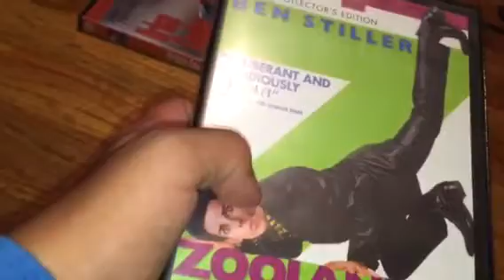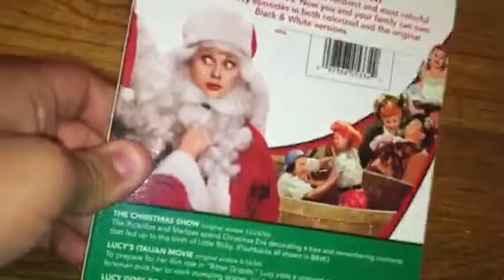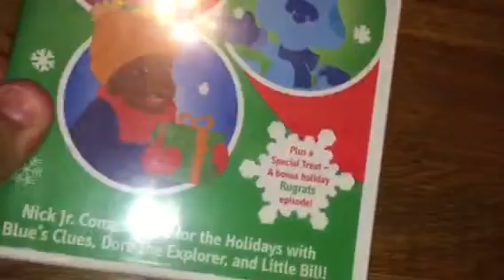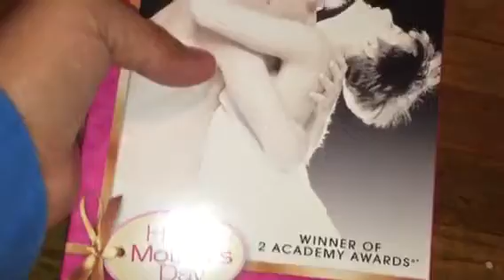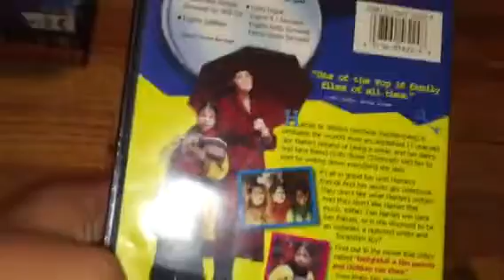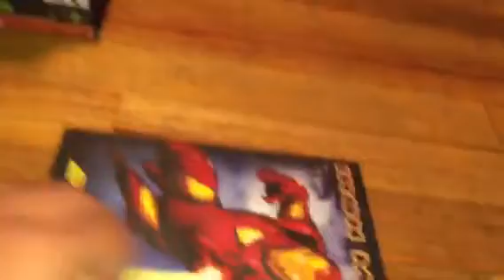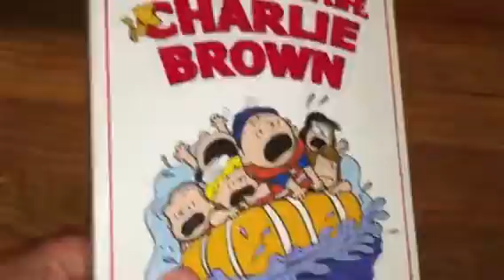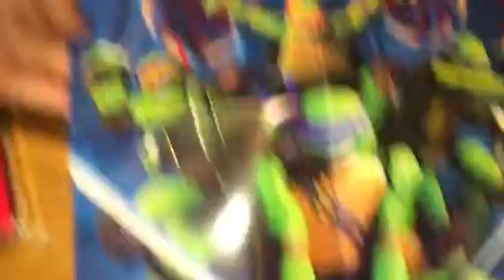My Paramount DVD Collection (Part 5)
Here's Part 5 Of My Paramount DVD Collection.